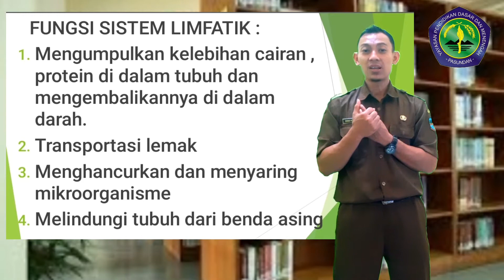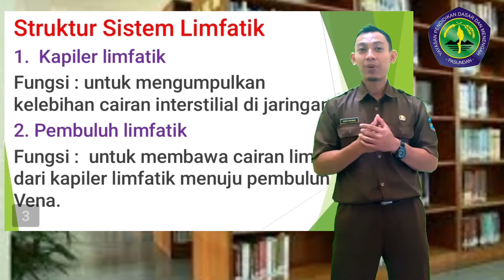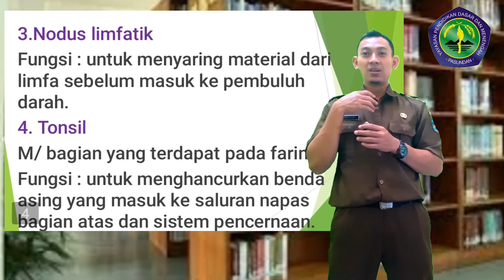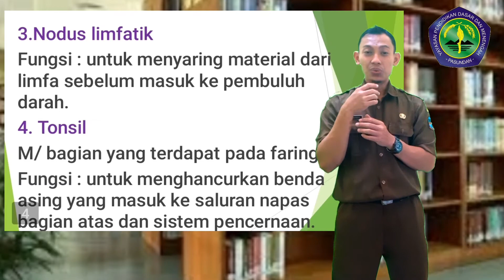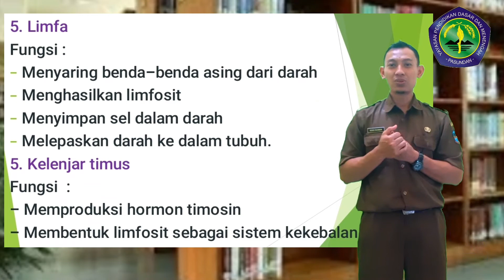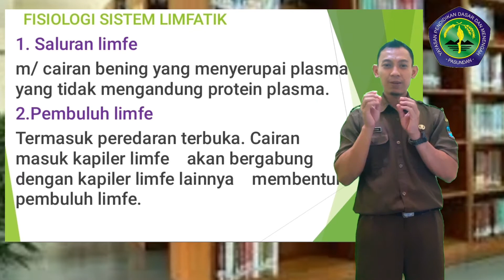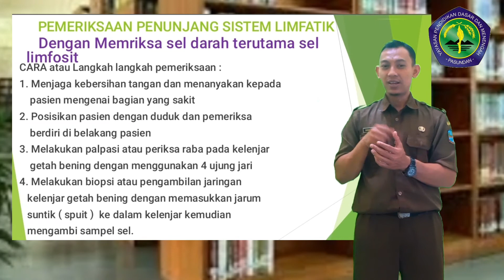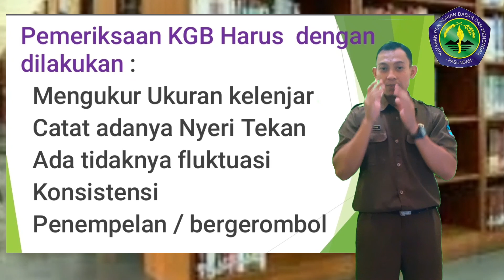SISTEM KARDIOVASKULER DAN LIMFATIK PART 4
Mata Pelajaran Anatomi Fisiologi Sistem Kardiovaskuler tentang sistem LIMFATIK